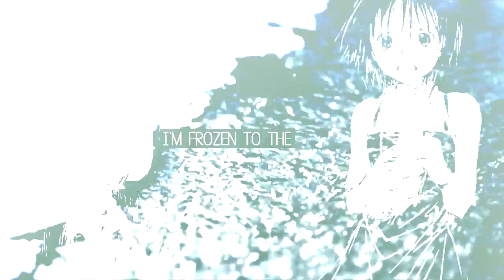i am {WIP}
i had a bad day; so here is some bad editing.